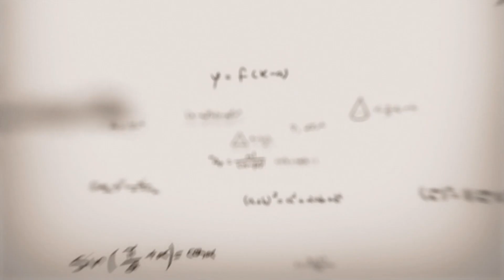9th math UM|| Chapter 6|| Lecture 6.21 ||مشق 6.3 سوال1(ix،viii) سوال 2(i)